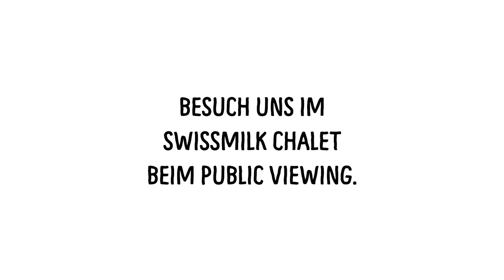Charles Nguela über die Swissmilk-Kontroverse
Die berühmte Swissmilk-Werbung mit Stand-Up Comedian Charles Nguela gab im Sommer 2019 nicht nur positive Feedbacks. Jetzt redet er erstmals öffentlich darüber.